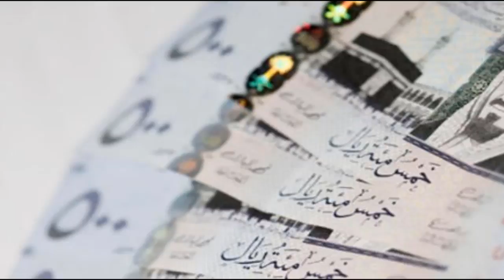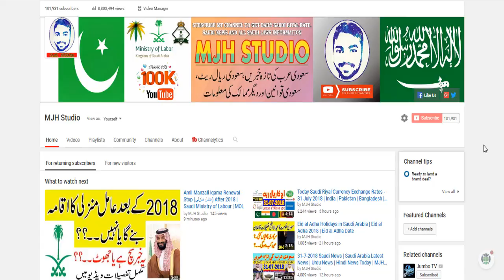01-08-2018 News | Saudi Arabia Latest News | Urdu News | Hindi News Today | MJH Studio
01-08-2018 News | Saudi Arabia Latest News | Urdu News | Hindi News Today | MJH Studio

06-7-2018 News | Saudi Arabia Latest News | Urdu News | Hindi News Today | MJH Studio